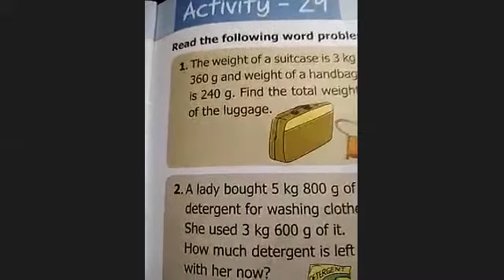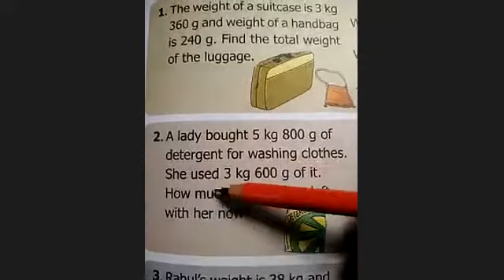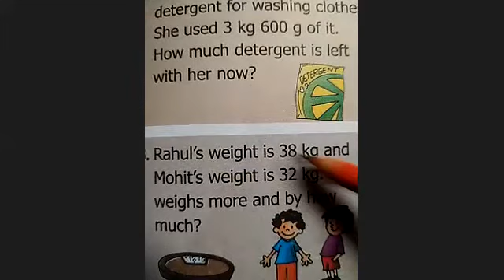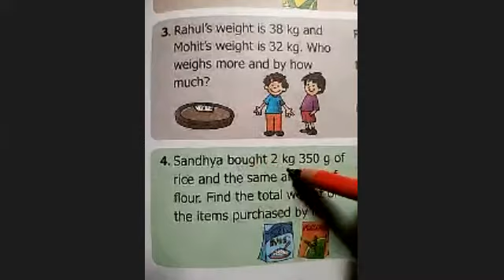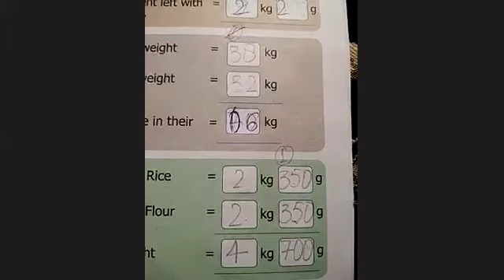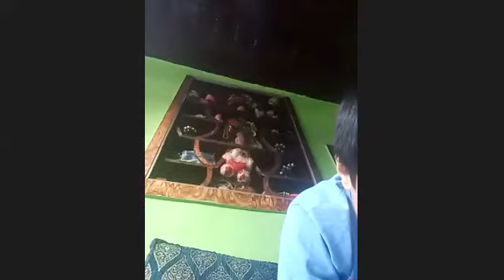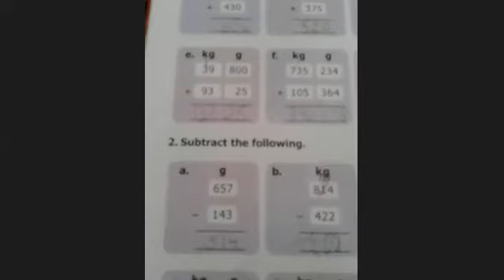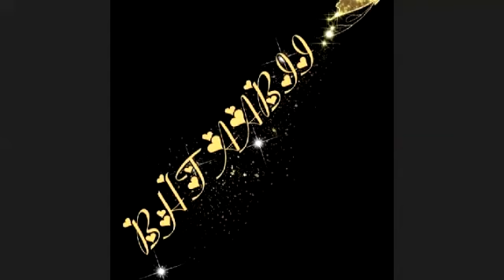mental maths class 2nd 30/07/21